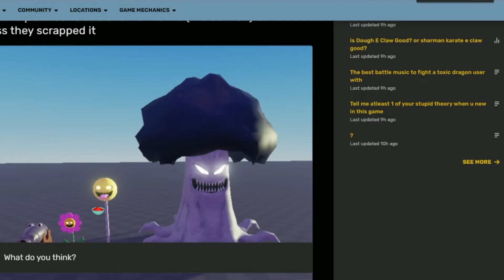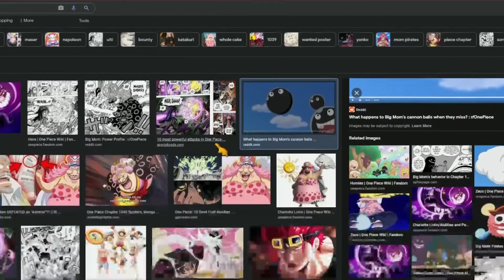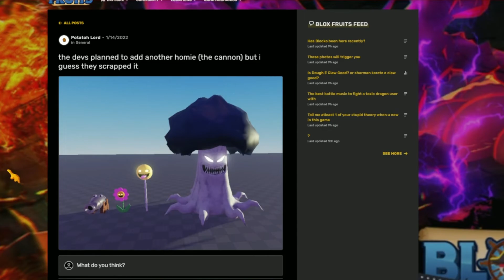The UNRELEASED soul plant (leaked)